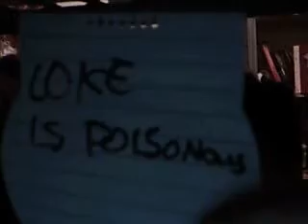coke is poisonous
the people at bbc news bring you an intresting news story video 3 that me and maz did (that we're uploading)